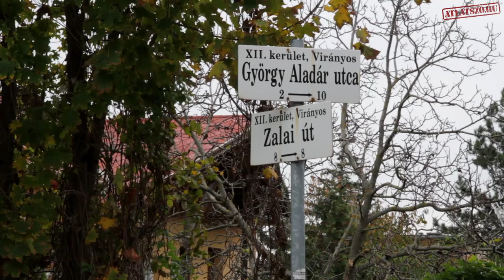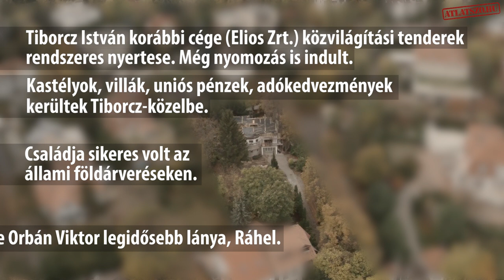Ezt a 369 milliós budai villát vette meg Tiborcz Istán